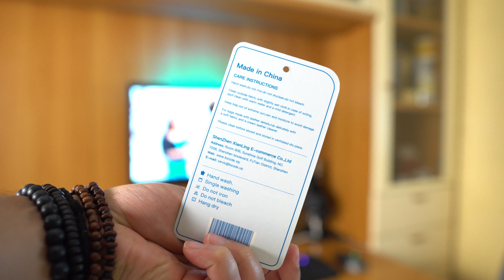Tocode | Il mio zaino!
Oggi vi parlerò del mio zaino con cui affronto tutte le mie giornate ed anche i momenti di lavoro all'estero.

Speriamo vi piaccia! :D